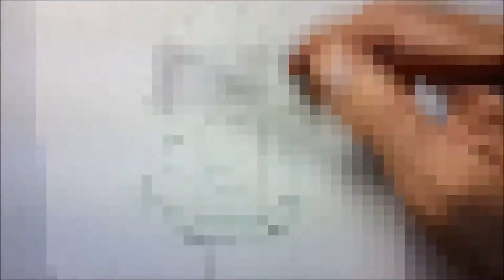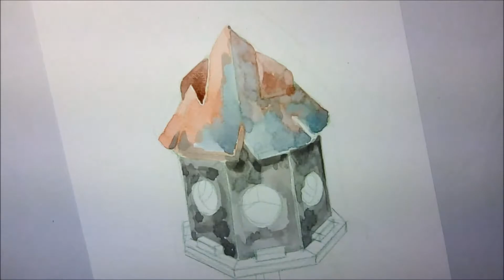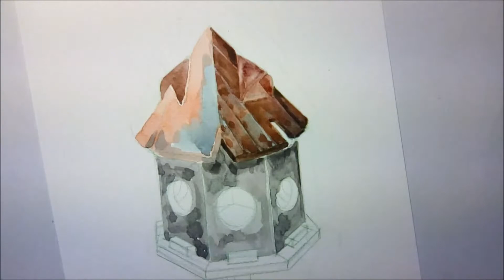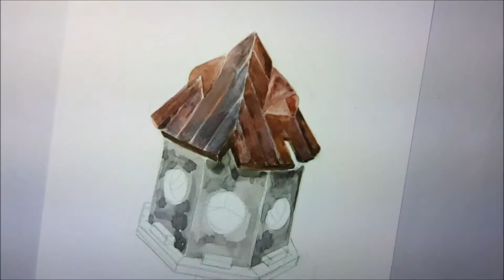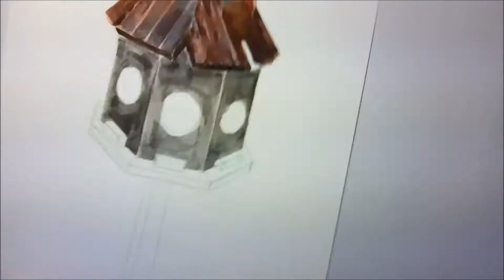Day 9＃ 餵鳥器 Drawing Bird feeder watercolor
這是我的一個創作頻道 希望大家喜歡 持續畫 不斷的畫 就會一直的進步
This is  my creative channels. I hope everyone likes
I will continue painting. I think I Will definitely improve